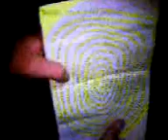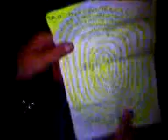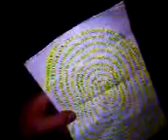pekne prani k 16.narozeninam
Dáďě k narozeninám šklebouni